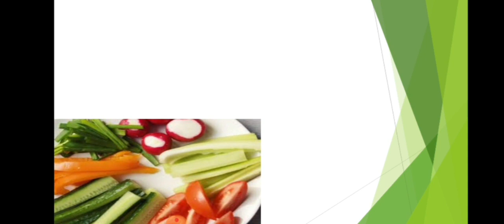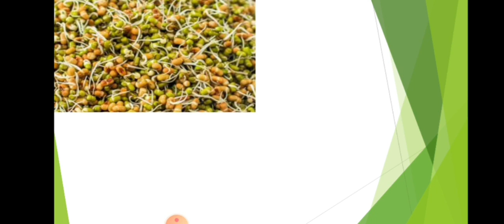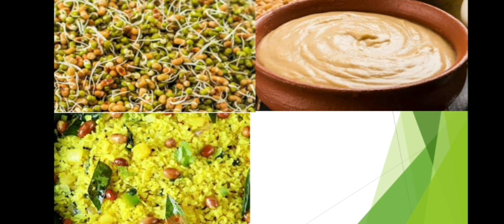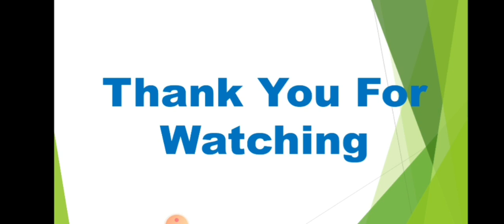Foods To Avoid|Foods May Cause Cancer|Don't Have These Foods|Varkha |Foods You Should Never Have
47. ଧଳା କେଶକୁ କଳା କରନ୍ତୁ ବିନା ଖର୍ଚରେ|GET RID OF WHITE HAIRS IN NO PRICE|ODIA HEALTH TIPS|VARKHA